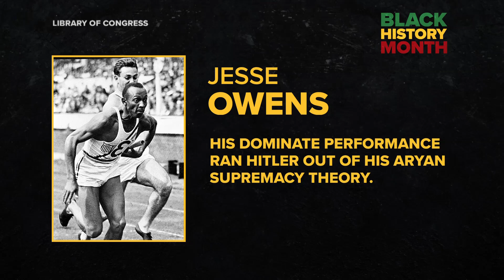Black History Month: Honoring Jesse Owens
Jesse Owens was the first person to win four Olympic gold medals at the 1936 Berlin Olympics. His dominate performance ran Adolf Hitler out of his Aryan supremacy theory.